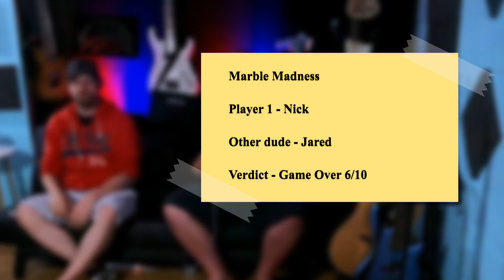Game Over Review (Marble Madness on NES) #2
Marble Madness on NES is quite an amazing game for it's time. We sit down and review this very unique game until we get a game over and you don't want to miss the nail biting ending. This is Marble Madness on Game Over Review!